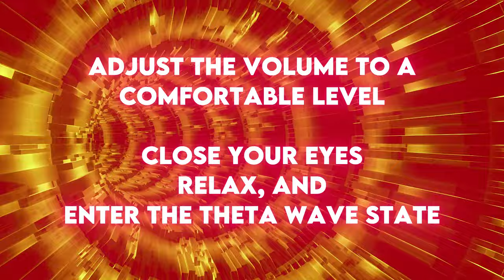Just Pure Theta Waves To Unlock Your Full Potential - Brain Hack 2024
Unlock your full potential with Just Pure Theta Waves, designed to help you tap into deep states of mindfulness, relaxation, and spiritual awakening. This binaural beat meditation is specifically crafted to induce the theta wave brain state, opening the third eye and promoting profound mental clarity. To fully experience the benefits of these theta waves, please wear headphones, as the binaural beats are essential for creating the desired effect in your brain.

The power of theta waves, particularly between 4 Hz and 7 Hz, helps enhance focus, encourage astral projection, and support deep relaxation. Whether you're meditating, practicing mindfulness, or seeking spiritual growth through third eye meditation, these pure theta frequencies are here to guide your journey. Discover a new level of mental clarity, stress relief, and healing as you allow these brain waves to unlock your potential.

Perfect for meditation, stress relief, and even sleep music, this track will deepen your connection to your higher self. Let the 4 Hz theta waves pure tone and 40 Hz binaural beats assist your journey into spiritual awakening and mental healing.